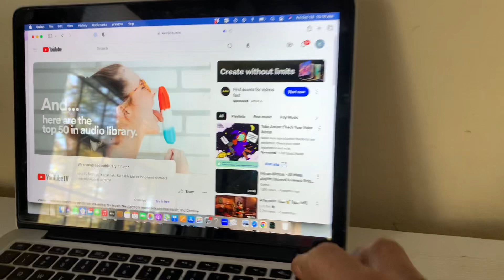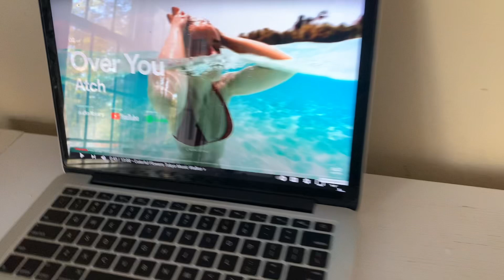Bluetooth Ready To Go - Mint Green 1959 General Electric GE Model T-103A AM Vacuum Tube Radio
Category: radio
Cabinet construction: plastic
Period: 1960s
Country of manufacture: USA
Electronics: Mounted circuit board or chassis.
Vacuum tubes: tested and working.